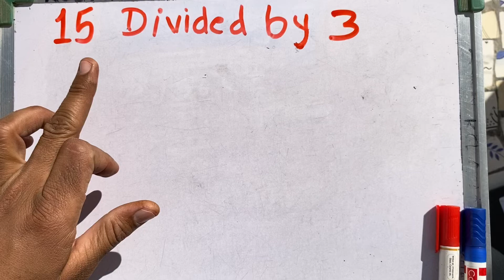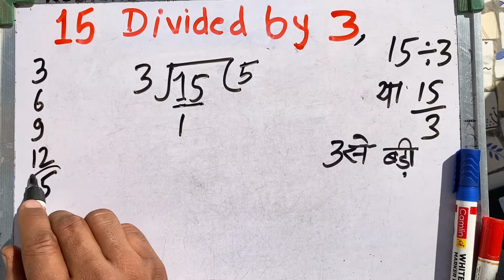15 divided by 3 | divide kaise karte hain | bhag karna sikhe (in Hindi) | Surendra Khilery